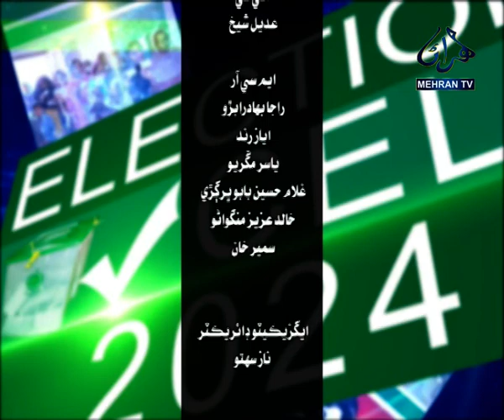Election Cell 31-01-2024 || Mehran TV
Program: 21
Host: Azmatullah Kumbhar
Analysis: Naz Sahito (Senior Journalist)